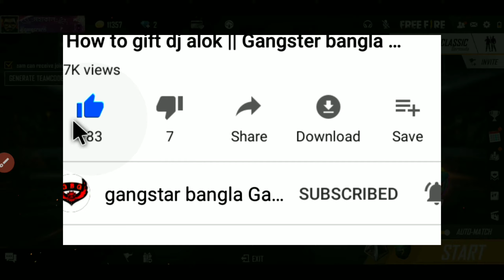ফ্রীতে সব কেরেক্টার পাবে | share this post to unlock character event | free fire new event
নতুন Event কীভাবে Complete করবো | share this post to unlock character event || share this post

 COVER TOPICS :--

share this post to unlock character
share this post to unlock character event
share this post to unlock character event free fire
Free fire share this post to unlock character event
Free fire new event share this post to unlock character
How to complete free fire share this post to unlock character event
How to complete free fire share this post to unlock character event bangla

Thanks for you tube❤❤❤